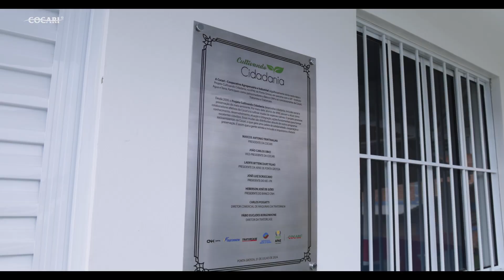Projeto Cultivando Cidadania | APAE de Ponta Grossa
🤝 No dia 31 de julho, a Cocari, em parceria com o Banco CNH,  APAE,  IAT e as concessionárias Tratornew e Tratorcase,  inaugurou o novo Viveiro de Mudas na APAE de Ponta Grossa (PR). A iniciativa faz parte do projeto Cultivando Cidadania, da cooperativa. 🌱

O projeto promove a inclusão social e a preservação ambiental,  meio do cultivo e plantio de mudas nativas. 👏😁

A nova estufa servirá como base para a produção de mudas que serão destinadas à recuperação de áreas degradadas, preservação de matas ciliares e áreas de preservação legal, de cooperados e clientes da Cocari, além de serem distribuídas, por meio de outros projetos socioambientais da Cocari. Os 8 alunos, da APAE de Ponta Grossa, que estão iniciando o projeto, agora fazem parte do quadro de colaboradores efetivos das concessionárias, Tratornew e Tratorcase, pertencentes ao grupo Cocari.

💪 Somando forças, mostramos que a união e a cooperação são capazes de transformar vidas e proteger nosso planeta.🌱

Vamos trabalhar juntos por um futuro mais sustentável e inclusivo! 🌾🤝